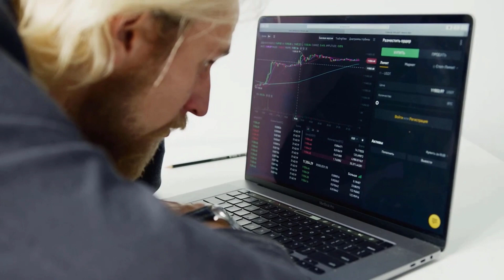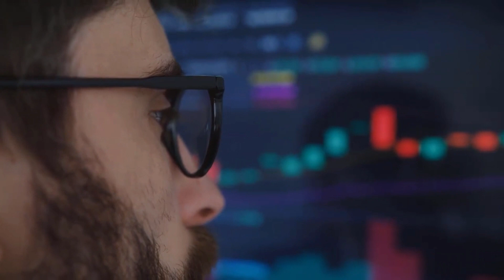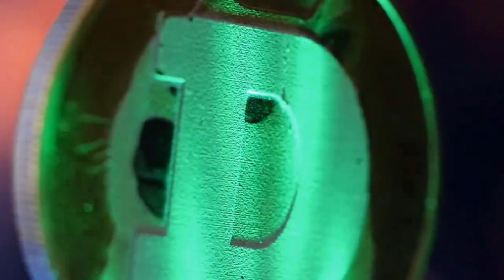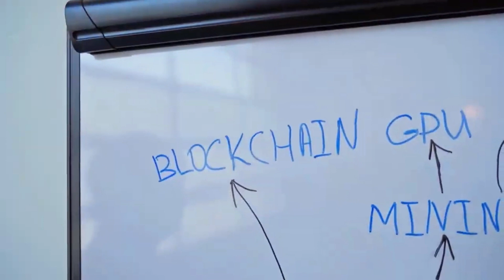FET AFTER THIS BREAKING NEWS?? WILL X9000?? - FETCH.AI PRICE PREDICTION AND ANALYSIS 2023